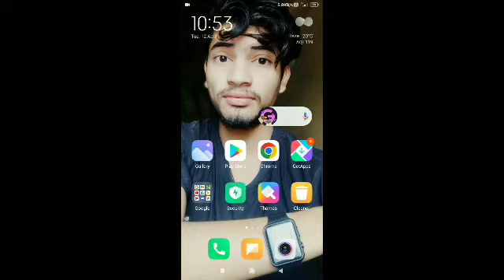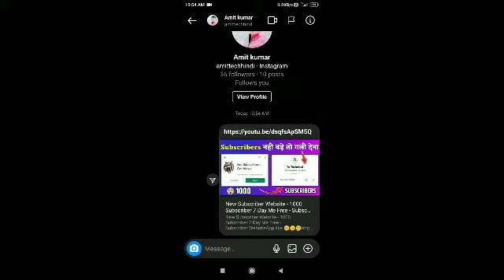subscriber kaise badhaye| youtube Subscriber kaise badhaye| youtube par subscribe kaise badhaye2022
Your Questions👇
Rahul joshi